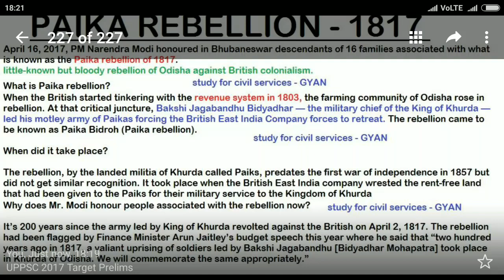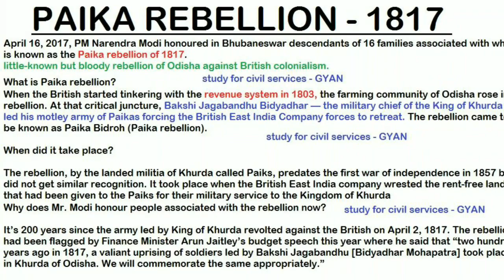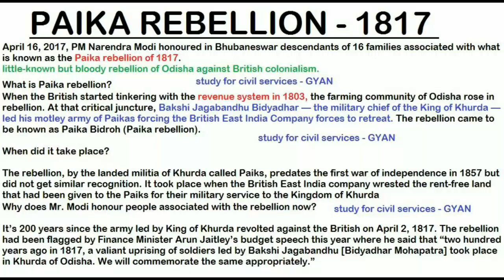PAIKA REBELLION -1817 - Narendra modi ji visited bhubaneshwar odisha and honoured 16 families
PAIKA REBELLION -1817 - Narendra modi ji visited bhubaneshwar odisha and honoured 16 families - 200 years completed + King of khurda bakshi jagabandhu bidyadhar mohapatra